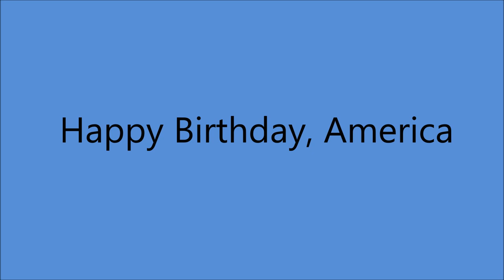Doc Williams - Happy Birthday, America [1974].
[Written by Ray Couture]

Issued on  DOXX 475 - 31 [canada]
 and LP 'Lonely" [1974]

Recorded   13/14 May 1974 -
Jewell Recording Studio. Cincinatti. OHIO -
Doc Williams  [recitation],
 others unknown

1937 Joined  Jamboree U.S.A
1947 Founded Wheeling Records
1983  WWVA's  Walkway Of The Stars
1984  Wheeling Hall Of Fame
 Recorded 1947 to 1994
2009 Doc and Chickie Williams